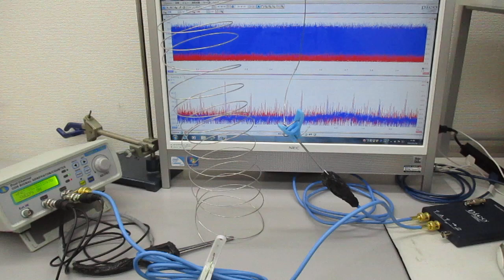対象物の振動モードに合わせた、超音波制御（線材への超音波伝搬） Ultrasonic-labo